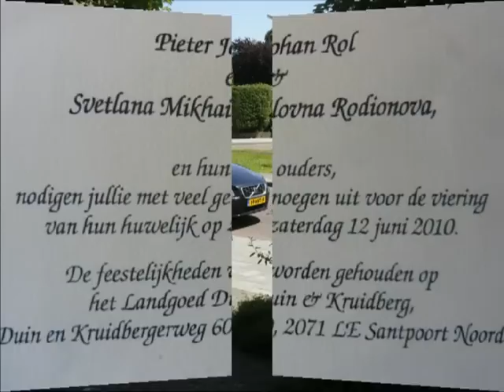huwelijksviering pieter en svetlana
pieter rol en svetlana rodionovia huwelijksviering 12 juni 2010